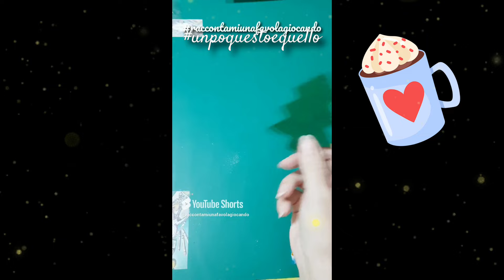4 DIY PER NATALE 🎄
Benvenuti nel canale unpoquestoequello 📚🌻4 Diy per Natale 🎄 diyprojects veloci da realizzare per il natale !
Ciao a tutti, miei carissimi unpocreativi❣

🎬🙋‍♀️ Qui potrete trovare il mio canale con video dedicati a chi vorrebbe un supporto creativo per i propri bambini che se volete conoscere basterà cliccare qui in seguito

Spero di tenervi un po' di compagniacolorata e di mostrarvi qualcosa di interessante.

L'orologio che indosso in molti video è un orologio Capitola che mi ha offerto uno sconto per poterlo acquistare, dandomi anche l'opportunità di avere un codice da poter condividere. In caso siate interessati allo sconto, il codice è UNPOQUESTO14 e deve essere inserito al momento dell'acquisto. capitolawatches.com

Alla prossima